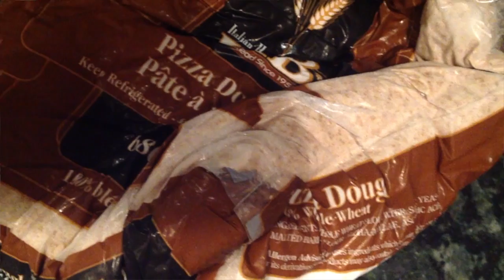Makin 'Zones.... "Guess What This Is About"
Love You To Death. Making goddamn calzones to the song "Guess What This Is About". Pure. Chaos.